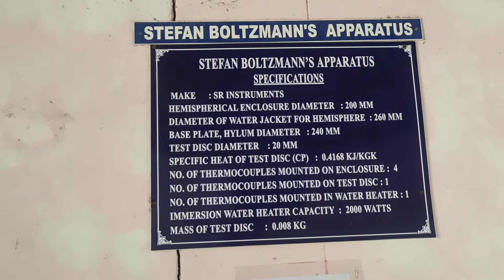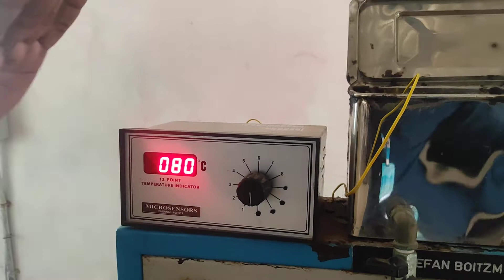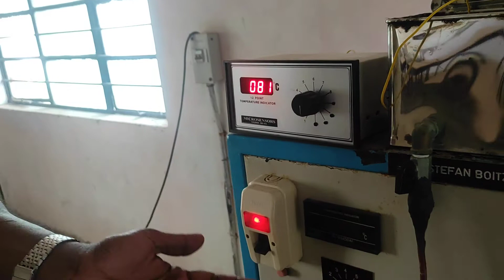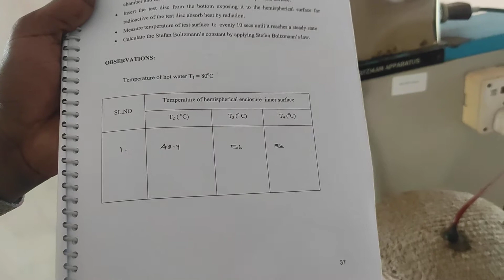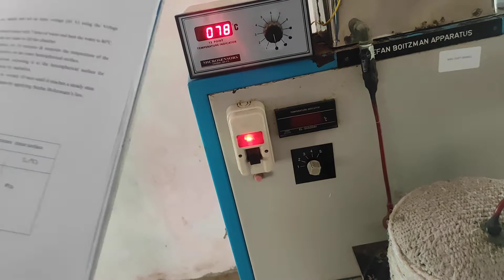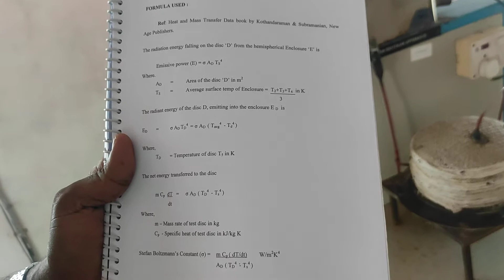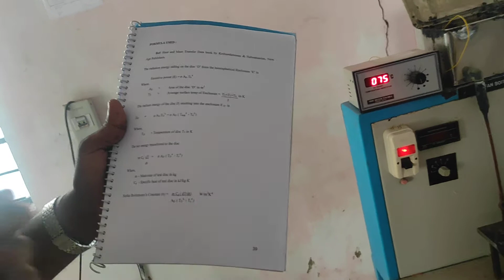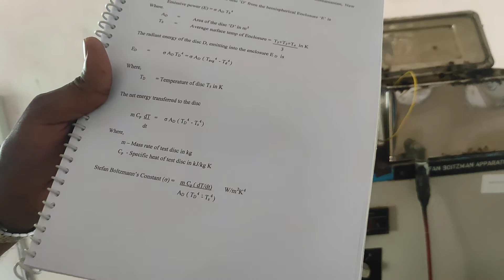10 Determination of Stefan Boltzmann’s constant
The apparatus is designed to determine the Stefan Boltzmann constant. The apparatus consists of a hemisphere fixed to a Bakelite plate, the outer surface of which forms the jacket to heat it. Hot water to heat the hemisphere is obtained form a hot water tank, which is fixed above the hemisphere.